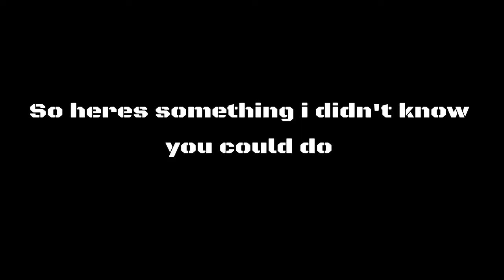MGO3 The unique files #1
Oh look another series!.

I know a lotta people don't like the uniques cause (Yeah they op) but i like the goofy variety they add :) So lets make our own fun